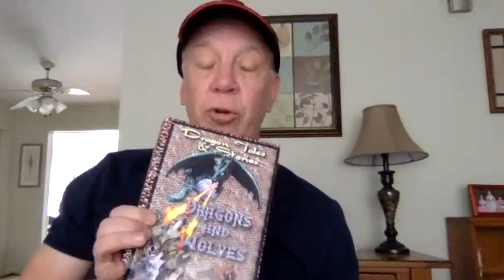Indie Film Online - Kathrina Miccio- with Drew Hendriksen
Venus Italian International Film Festival